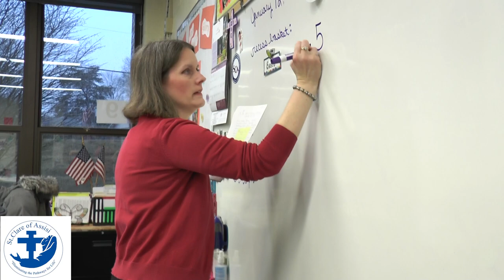St. Clare of Assisi 2023 Video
St. Clare of Assisi School welcomes the opportunity to meet with families as they seek the best educational program for their child.

SCA's nurturing environment, along with a challenging and engaging curriculum, develops students both spiritually and academically. The day school offers faith formation, core curriculum, fine arts and physical education.

In addition to its day school classes, St. Clare of Assisi offers preschool programs for 3 and 4 year old children.

We hope that you will visit our innovative campus to see us in action!
ext. for more information.

We look forward to meeting you and welcoming you to our school family!